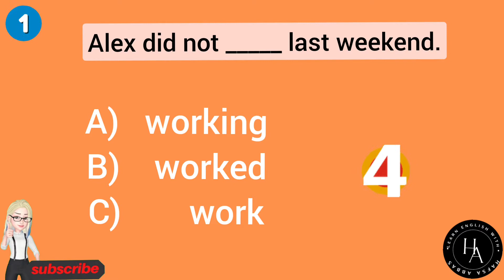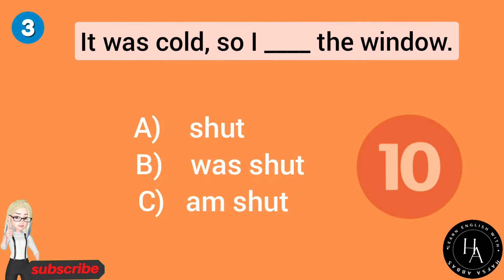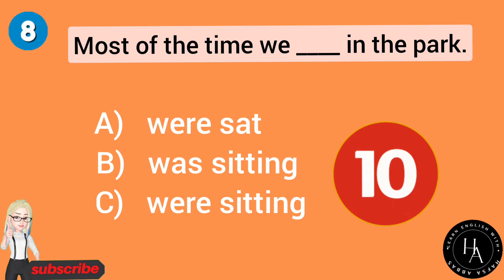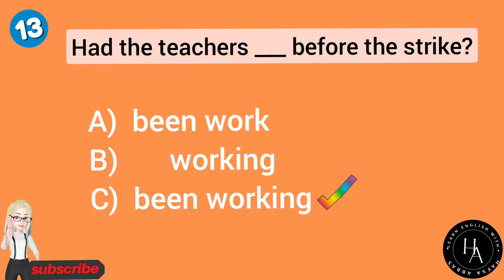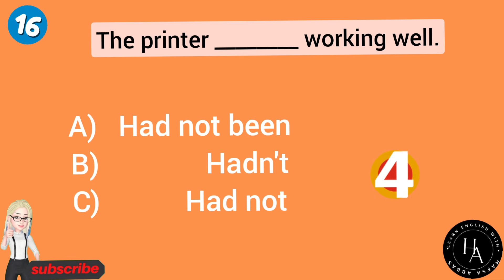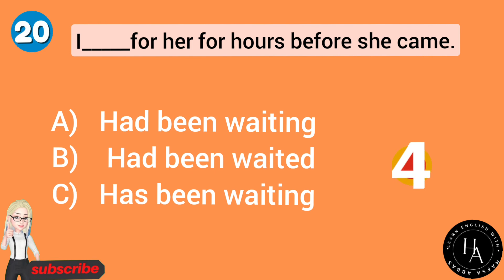Past Tense Quiz|Beginner's Level English Grammar Quiz|Can you pass it?